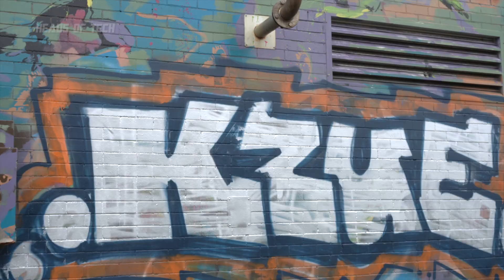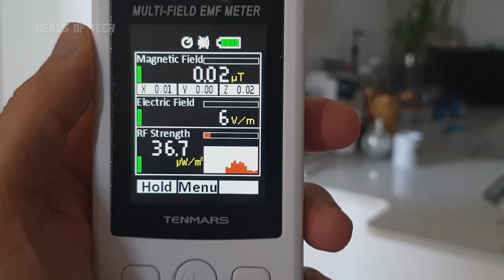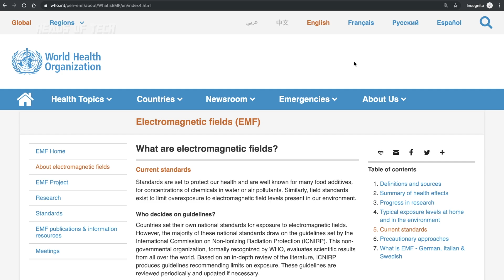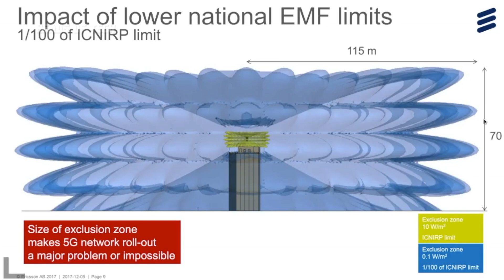Is 5G Safe? | Welcome to the House of Cells - RADIATION ⚠️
In this video we take you through one of Australia's most connected houses, with the fastest download speeds and redundancy imagined.

To put it in context, walking around this building is like putting your head constantly next to your Wifi router... Which for the record is highlighted in the manual as something you shouldn't do.

SPECIAL THANKS
Thanks for your viewing support and if you have any suggestions or would like to help us produce more videos, please